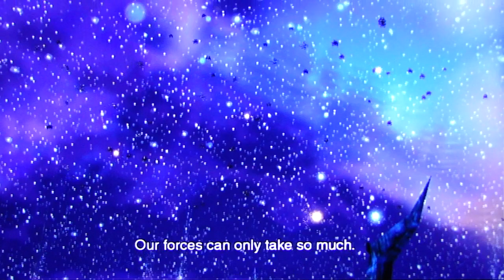Xenoblade Chronicles playthrough pt99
This is my playthrough of the JRPG Xenoblade Chronicles, with live commentary.